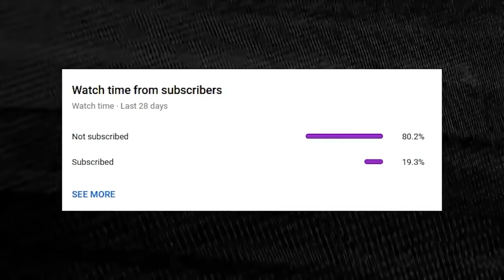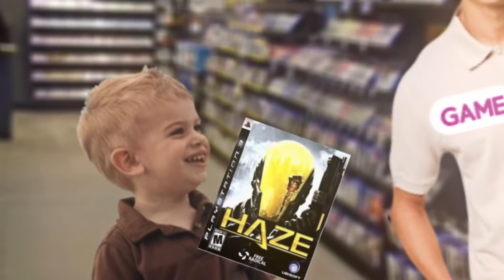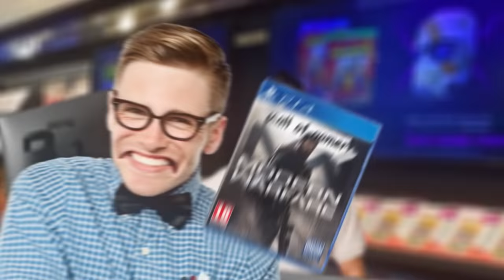Acting challenges with Tommy are absolutely HILARIOUS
Wilbur Soot, TommyInnit and Jack Manifold from the DreamSMP do comedy Improv for like 20 minutes

and me